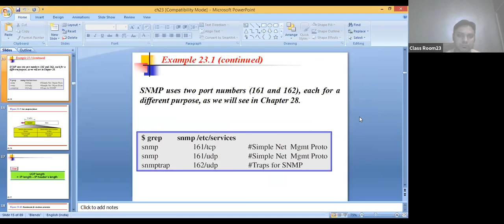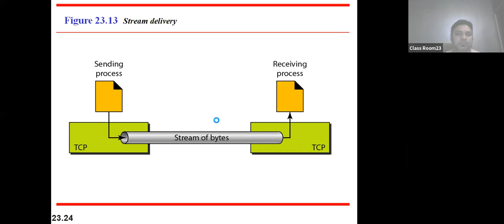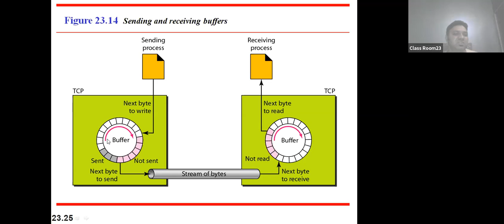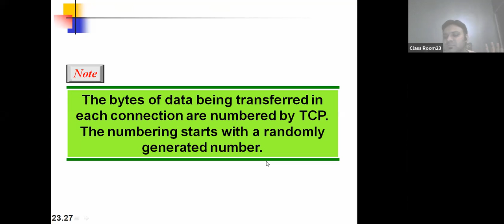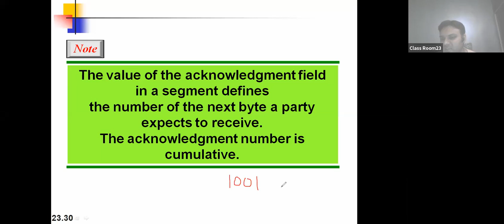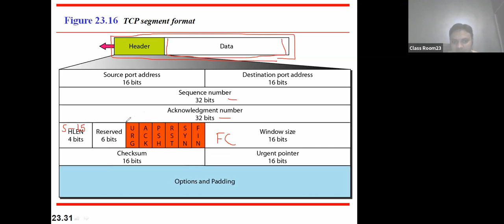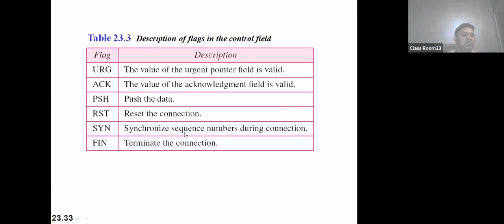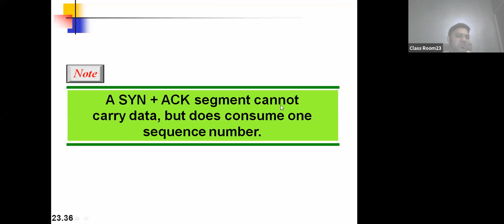22 APRIL computer networks